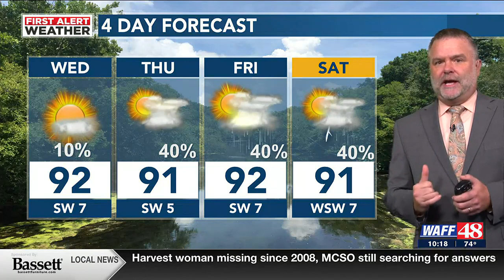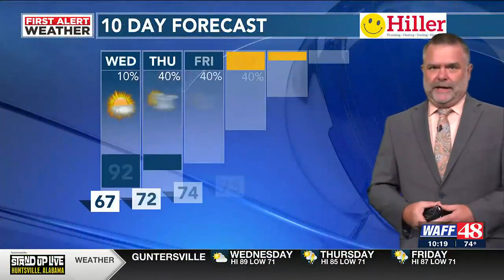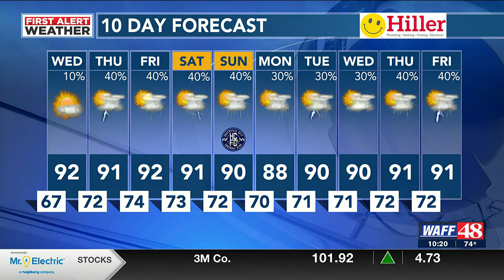WAFF 10 p.m. Tuesday weather forecast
WAFF 48's Meteorologist Jeff Desnoysers provides us with Tuesday night's forecast.